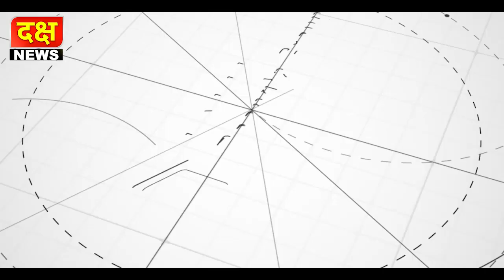देहविक्री व्यवसायावर पोलिसांचा छापा; 5 महिला आणि 3 पुरूषांना अटक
मुंबई नाका पोलिसांना वडाळा नाका भागात असलेल्या कोर्ट यार्ड या हाॅटेल शेजारी असलेल्या एका  बंगल्यात देहविक्रीचा व्यवसाय सुरू असल्याची माहिती मिळाल्याने त्यांनी सापळा रचून छापा टाकून तीन इसम आणि पाच महिलांना ताब्यात घेतले आणि  9 मोबाईल जप्त केले.या घटनेची सविस्तर माहिती वरिष्ठ पोलिस निरीक्षक सुनील लोहकरे यांनी दिली.

शहरात अशा प्रकारे देहविक्री करणा-यांवर व मसाज पार्लरच्या नावाखाली देहविक्री व्यवसाय करण-यांवर पोलिस आयुक्तांच्या सूचनेवरून शहर पोलिसांकडून कडक कारवाई केली जात आहे.त्यानुसार मुंबई नाका पोलिसांनी ही कारवाई केली असून अधिक तपास  वरिष्ठ पोलिस निरीक्षक सुनील लोहकरे  यांच्या मार्गदर्शनाखाली पोलिस करीत आहेत.